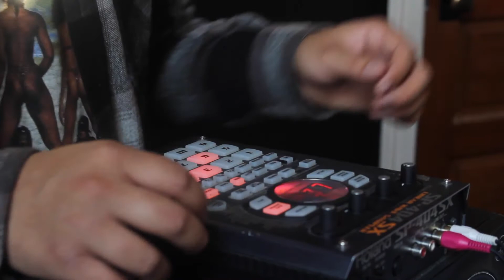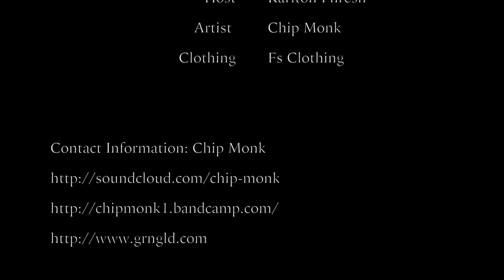Konsept TV presents "The Karlton Show" Ep.1: Chip Monk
Special guest are always coming in and out of our office everyday.
Join Konsept Member Karlton Phresh as he interviews some of the talented musicians we work with. Each episode they provide us an exclusive performance so we decided to provide them with an exclusive gift.

Special Guest
Chip Monk (GRN+GLD)

Host
Karlton Phresh